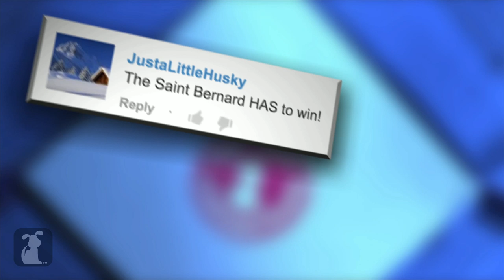Pet vs Pet Rap Battle Tournament Round 2 / Pitbull vs. Saint Bernard (FO REALZ)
It's Round 2, Day 1 of the Pet vs. Pet Rap Battle Tournament.
Google+: gplus.to/thepetcollective

Saint Bernard vs. Pitbull. Whoever wins this goes to the Championship!

Vote below!

Segment Producer: Nick Fabiano

Associate Producer: Matt Pagourgis

Written By: Ben Stumpf, Liam Sullivan & Matt Pagourgis

Performer: Liam Sullivan (Tom Bullworth, St. Bernard) & Ben Stumpf (Jim Shephard, Pitbull)

Edited/Animated By: Nick Fabiano, Josh Abramoff, and Liam Sullivan

Composer - Antonio Pontarelli